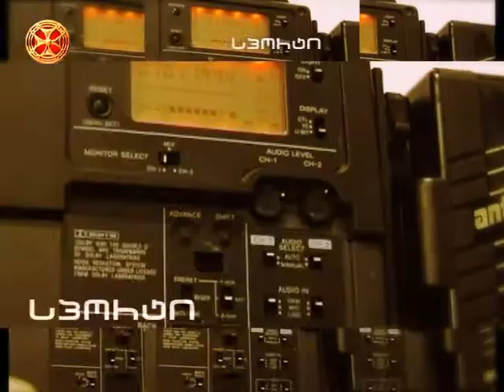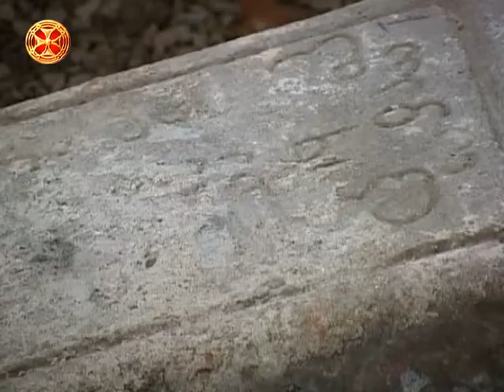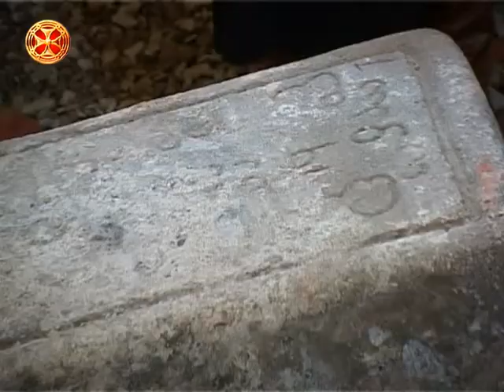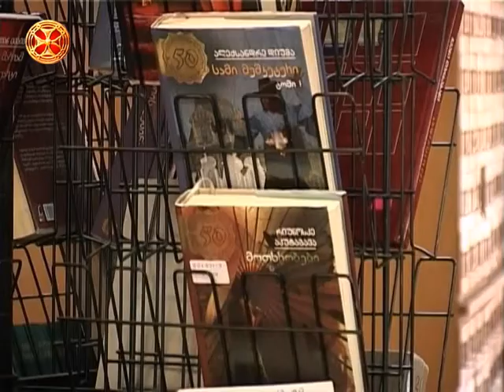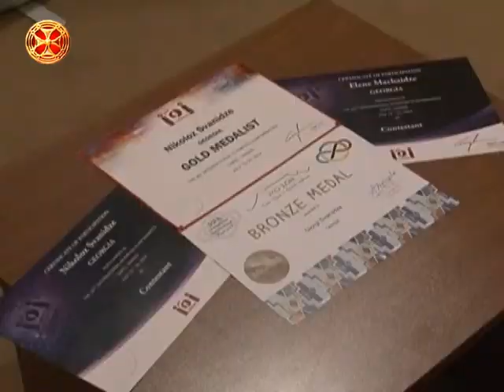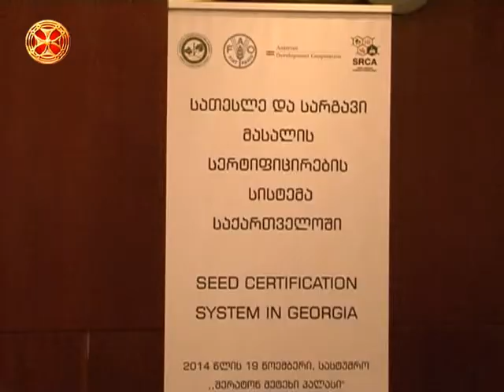სიახლენი - 20.11.2014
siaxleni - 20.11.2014